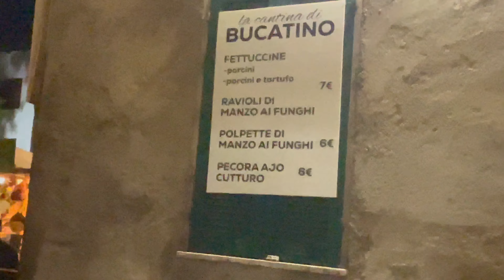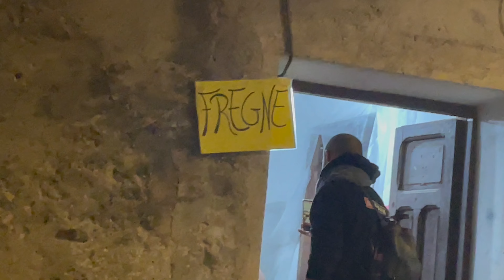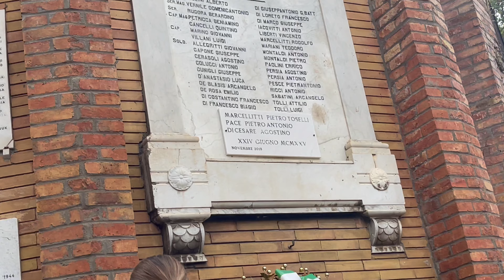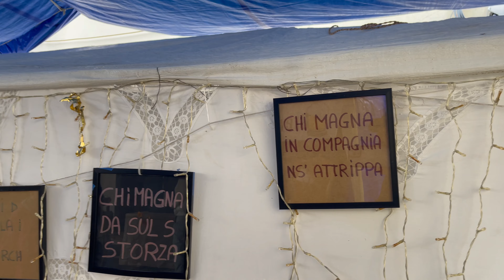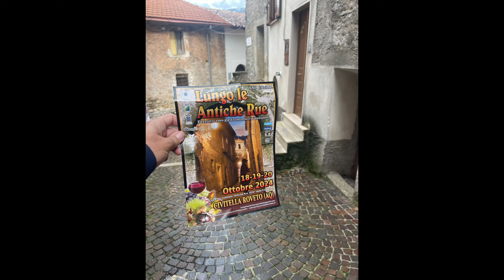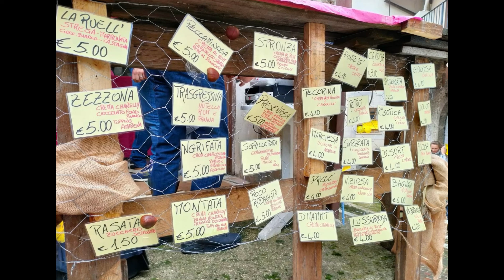Sagra in camper - Civitella Roveto - Lungo le antiche rue 2024